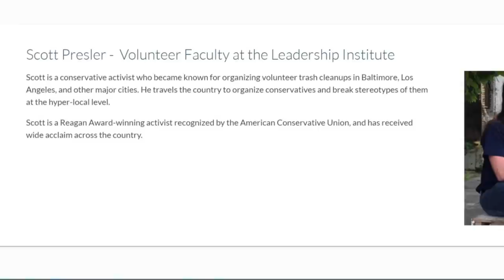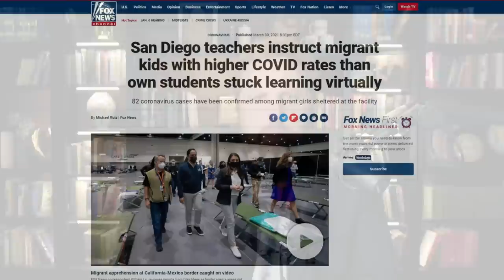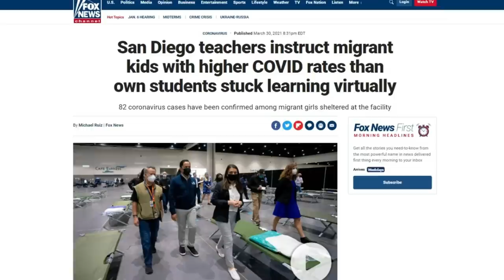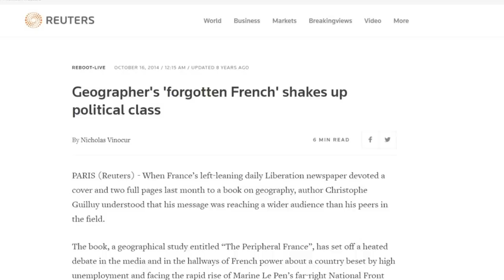Every WOKE LIBERAL DEMOCRAT Should Listen To This!!!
✅►JOIN US for our EXCLUSIVE LIVE Q&A on Monday at 8 PM by JOINING our Insiders Membership here: ➡️